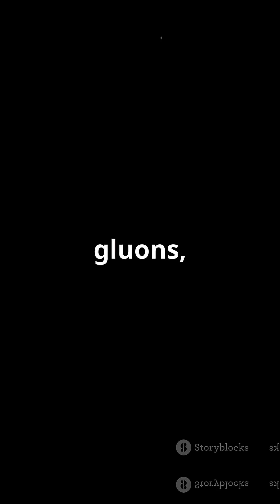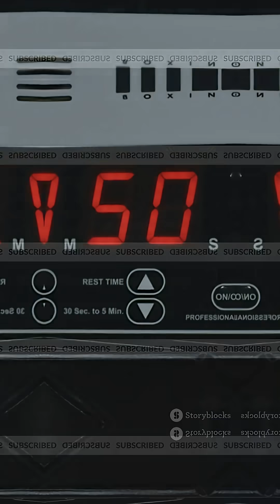How Did the First Atoms Form After the Big Bang – From quark soup to hydrogen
How did the first atoms form after the Big Bang? From a searing plasma of quarks and gluons to the emergence of hydrogen and helium, discover how the early universe cooled, stabilized, and gave rise to matter itself — all in 110 seconds. Includes the story of recombination, the cosmic microwave background, and the moment light broke free.